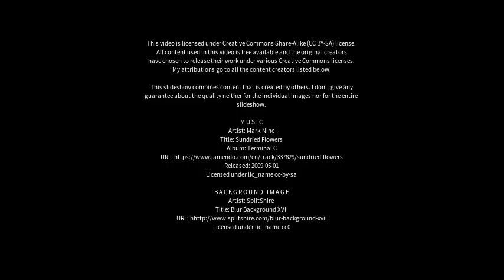Best places to visit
Best places to visit - Foz do Iguaçu (Brazil) Best places to visit - Slideshows from all over the world - City trips, nature pictures, etc.